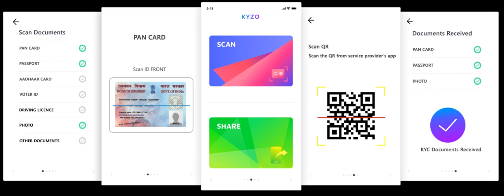U Ve sA MeenAkshi Sundaram Pillai